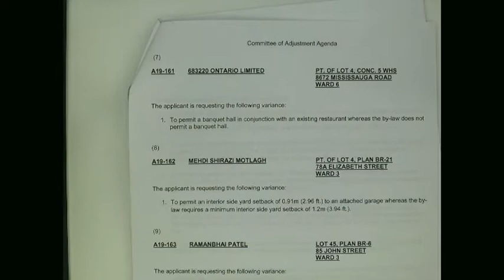Committee of Adjustment October 1, 2019